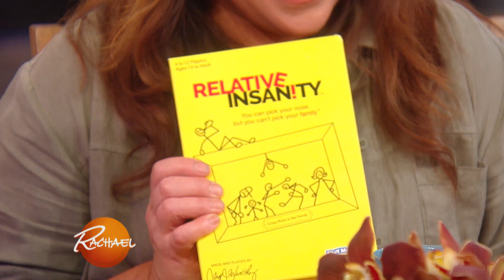Rachael Could NOT Stop Laughing While Playing Jeff Foxworthy's New Party Game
The comedian created a funny game called "Relative Insanity," and let's just say Rach laughed at Every. Single. Card. And you can too!